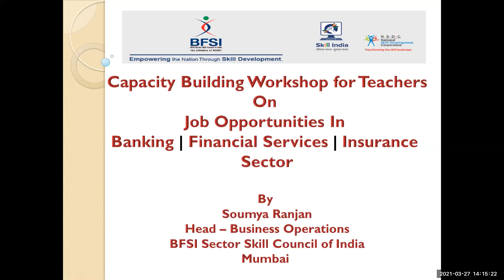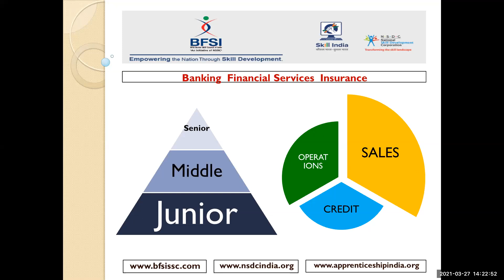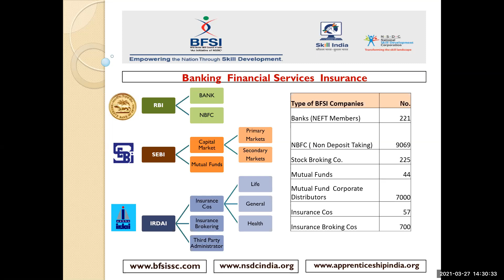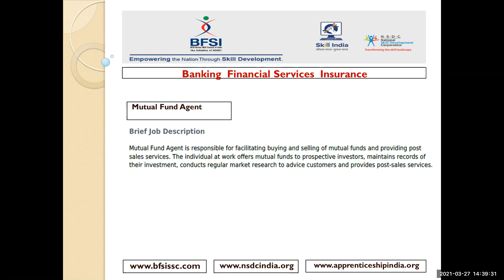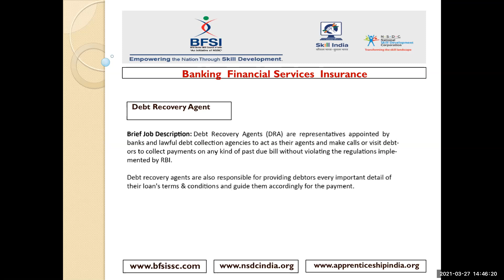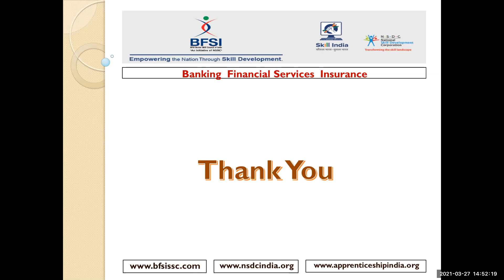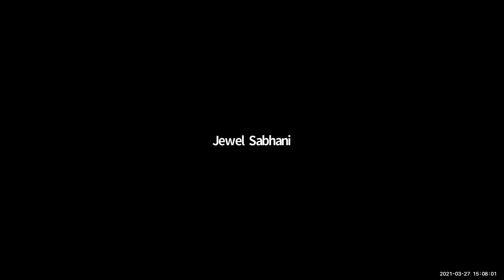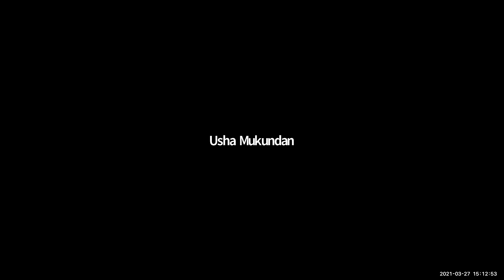Capacity Building Workshop for Teachers: Soumya Ranjan, Head, Business Development, BFSI (27022021)